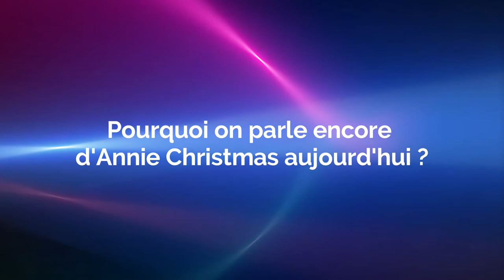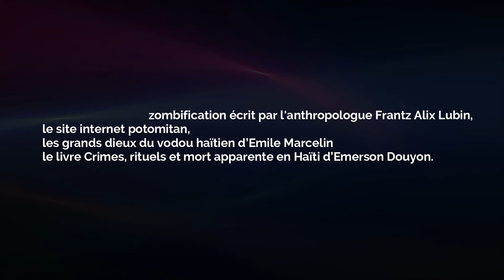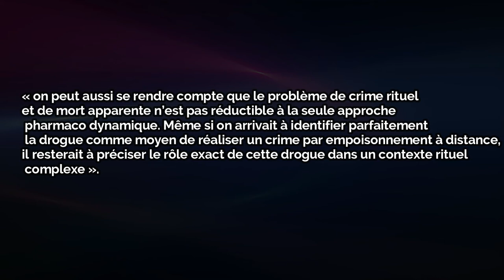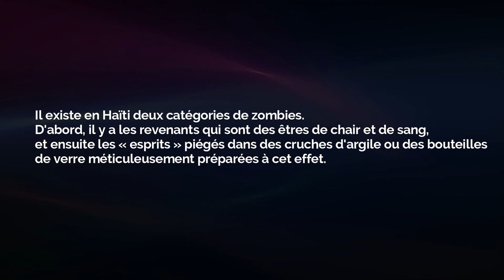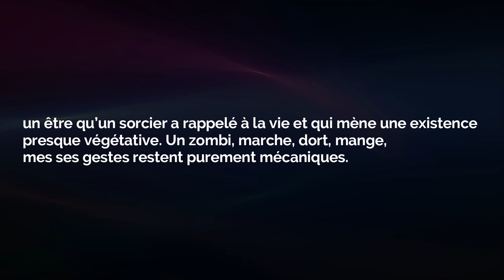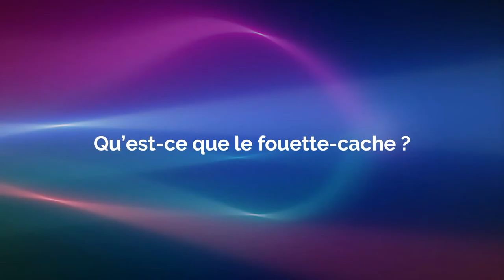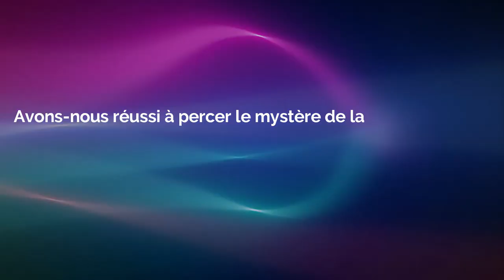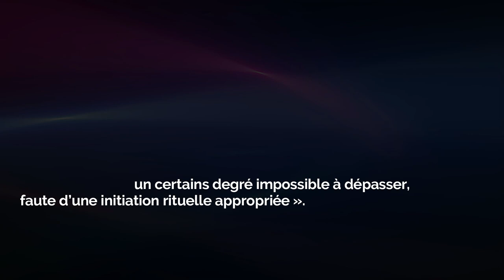voodoo zombification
J’espère que vous allez bien, cette vidéo va être découpée en deux grandes parties, dans un premier temps nous allons parler d’Annie Christmas et de Marie Laveau. Il s’agit de deux personnages dont on parle beaucoup dans le vodou de la nouvelle orléans. Dans la seconde partie de la vidéo, nous parlerons du milokan et de la zombification.

Qui est Annie Christmas ?

Beaucoup pensent qu'elle a réellement existée. Il existe de nombreux contes et histoires racontant sa vie légendaire. Dotée d’une beauté frappante et d’une très belle peau. Annie Christmas était soit capitaine de bateau à vapeur, soit cheminot, selon l'histoire. Appelée "la plus grande femme de la Louisiane", elle eut plusieurs fils, et sa grande force était connue dans le monde entier. Certaines versions de son histoire disent qu'elle tomba amoureuse d'un capitaine de bateau à vapeur, tandis que d'autres disent qu’elle n’a jamais été mariée où alors qu’elle aurait été veuve pendant la majeure partie de sa vie.
Pourquoi on parle encore d'Annie Christmas aujourd'hui ?

En effet, Annie Christmas pouvait battre n'importe quel homme y compris les brutes et les voyous. Elle était complètement autonome et pouvait se protéger et protéger les autres mieux que n'importe quel homme. On dit qu'elle portait des vêtements d'homme lorsqu'elle travaillait, mais le soir, elle portait une robe de soie rouge et portait un chapeau orné de plumes de dinde. Elle portait également ses cheveux dans un chignon dans lequel elle collait des plumes de paon. Après chaque passage à tabac, on dit qu'elle ajoutait une nouvelle perle à son collier, censé détenir son pouvoir.
La partie la plus populaire de son histoire explique comment elle aurait sauvé des centaines de personnes de la noyade dans le Mississippi.

Références bibliographiques:

Livres en ligne

Livre amazone

Queen Voodoo and Orisha Godess